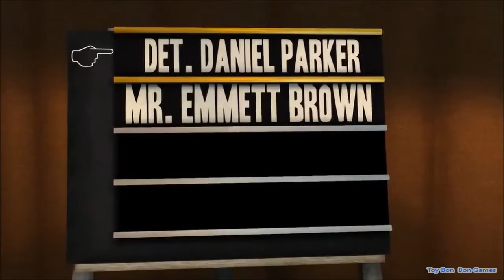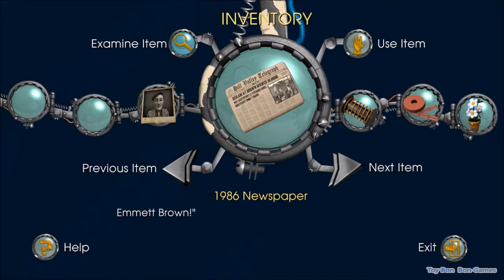Back To The Future:The Game Episode 5 full game playthrough/walkthrough